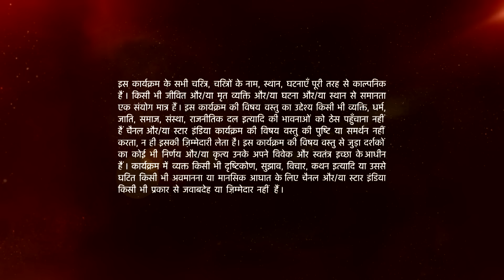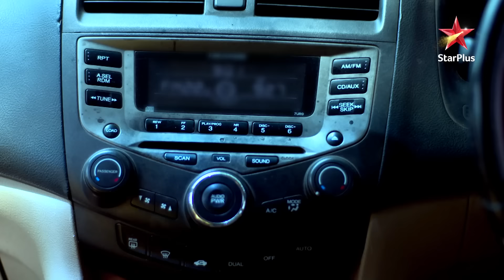Ishqbaaz | Anika burns Shivaay's car!